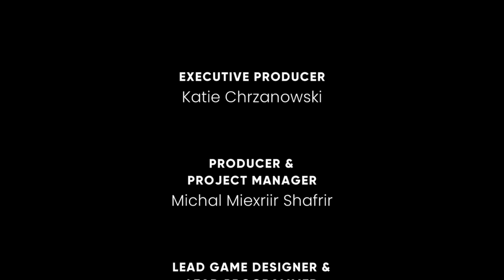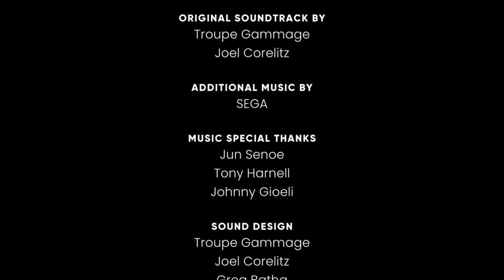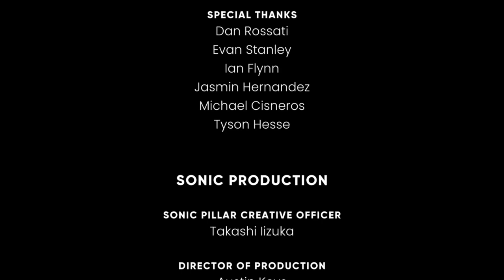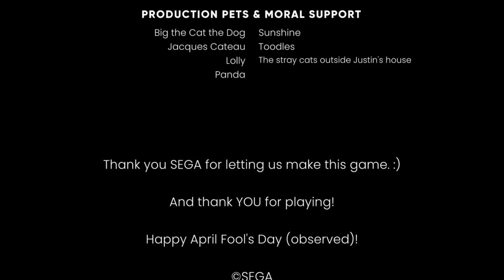Sonic is DEAD - The Murder of Sonic the Hedgehog (Full Game)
Well, it finally happened. Sonic the Hedgehog is dead for real! But who oh who could have murdered him? How shifty are those chili dogs? Is Vector even the same one we know and love?

Embark on this meme-tastic adventure aboard the Mirage Express with me and find out!